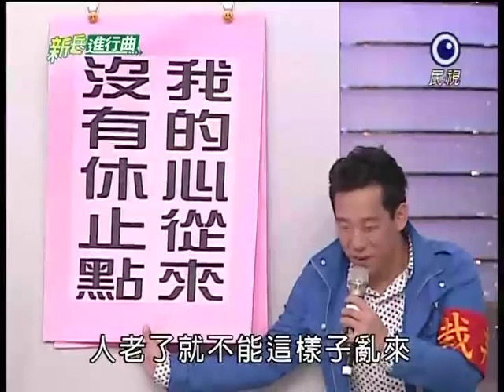[艾成] 20110920 新兵進行曲